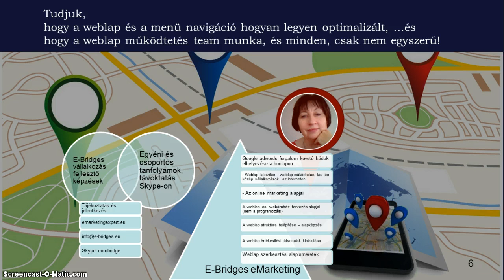AJÁNLÁS Mit tud meg a következő videókból?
Mi változott a honlap menü és navigációs struktúrában 2014-re és mi nem
E-marketing és kisvállalkozás  E-Bridges videók Nézd meg az összes eddig készült videómat az e-marketingről egy helyen!